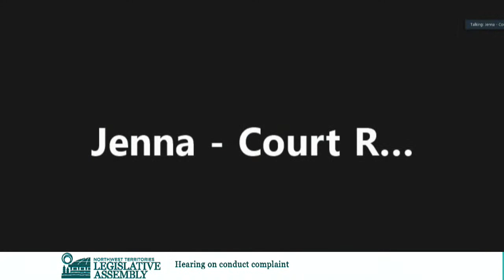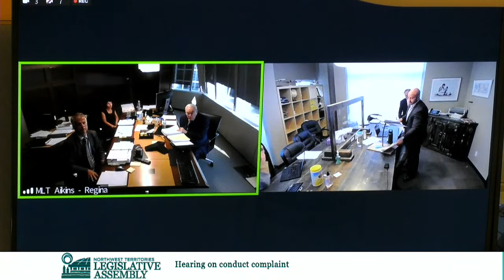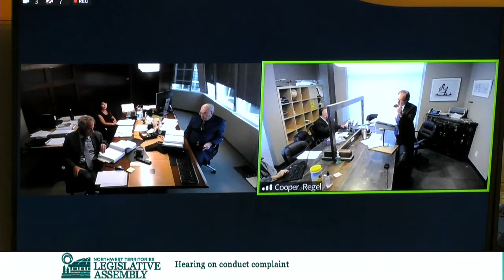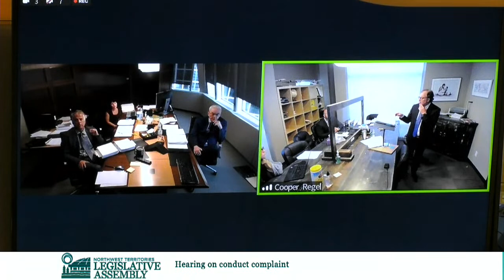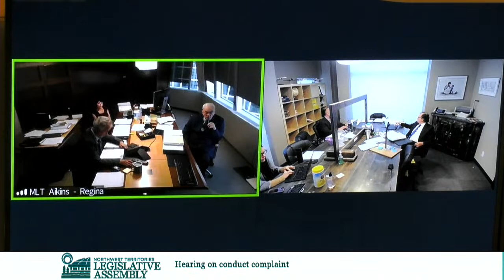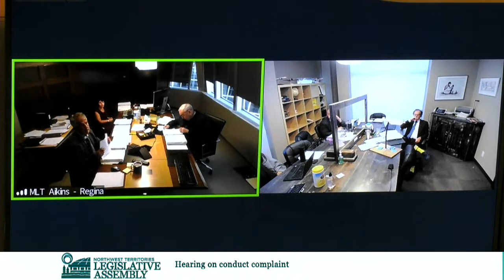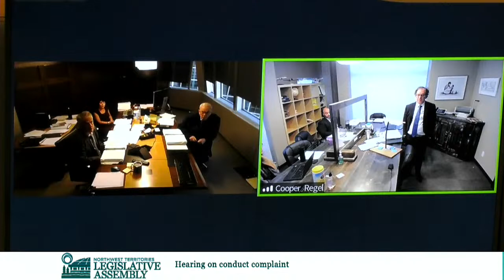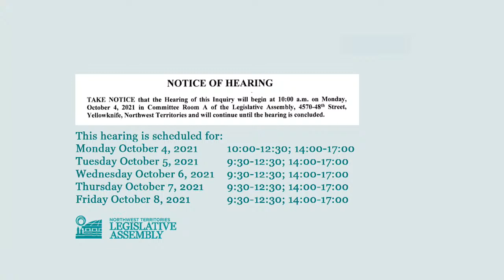Hearing on Conduct Complaint: Act concerning the conduct of Steve Norn 5/10/2021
In the matter of the Legislative Assembly and Executive Council Act, S.N.W.T. 1999, C. 22;

And in the matter of a complaint made by Rylund Johnson, Member of the Northwest Territories Legislative Assembly, under the Act concerning the conduct of Steve Norn, also a Member of the Northwest Territories Legislative Assembly;

And in the matter of an Inquiry directed by the Integrity Commissioner under Section 102(1)(b) of the Act;

And in the matter of the Honourable R.L. Barclay, Q.C. having been duly appointed June 28, 2021, as Sole Adjudicator for the inquiry respecting the matters subject to the terms of reference duly approved on July 8, 2021.